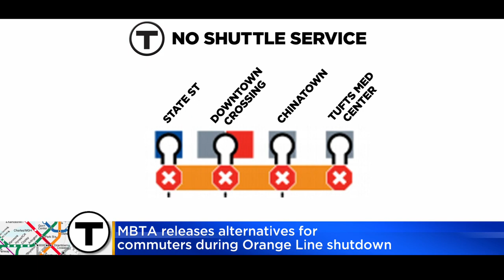MBTA releases alternatives for commuters during Orange Line shutdown